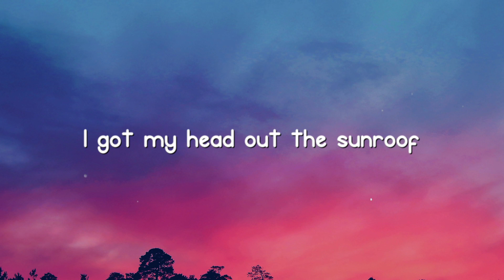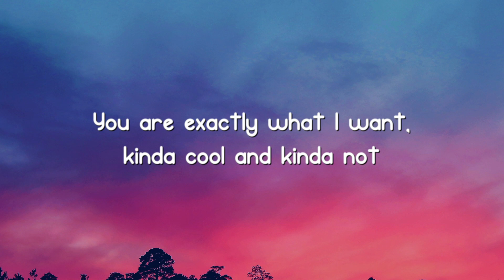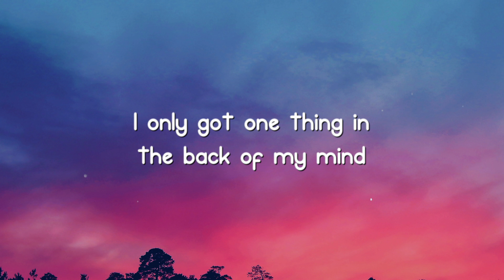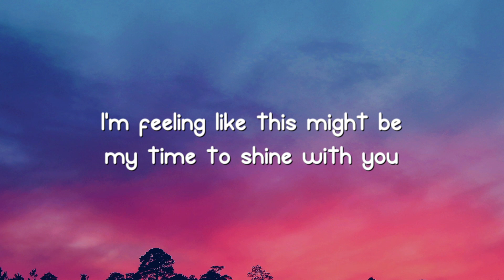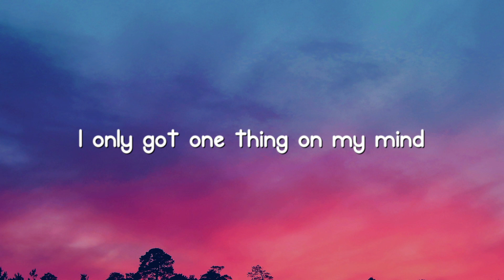Sunroof - Nicky Youre & dazy [Letra] 🏜